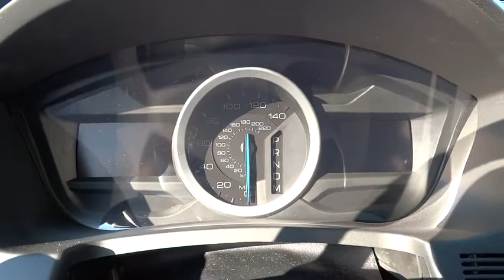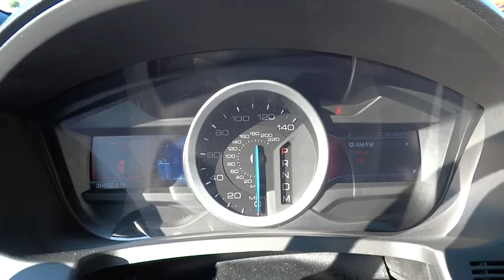2011 Ford Explorer Columbus, Delaware, Westerville, Gahanna, New Albany, OH B40030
2011 Ford Explorer

Krieger Ford
1800 Morse Road

This machine is poised to continue the leadership role that Ford has worked so hard to excel at.This 2011 Ford Explorer will catch your eye from far off! Drivers like you say that Ford really knocked one out of the park with this one and drivers are calling it a home run. Our Explorer XLT sports a premium sound system, leather seats with the front ones being heated, navigation, and luxury abound. The 2011 Explorer will be the hall of Fame SUV that will keep people talking for years to come. The Explorer has been stretched and widened and will seat more passengers now. Under the hood check out the 290-hp 3.5L V6 that has more power than competitive V6s and nearly matches the output of the prior generation's V8. We think you will love the XLT trim package because Ford has listened to its drivers and as you settle in, you will find that most everything you need to have is right there at your easy reach but hey, you need to drive this thing.